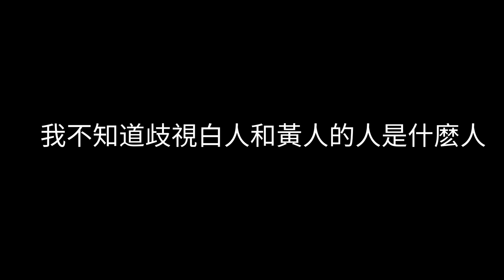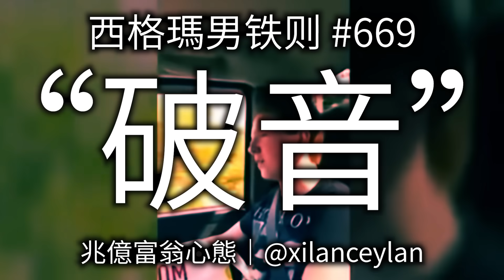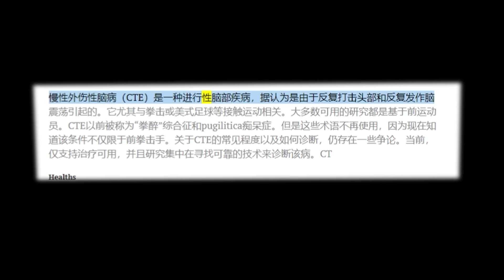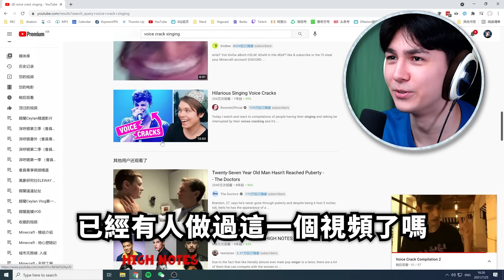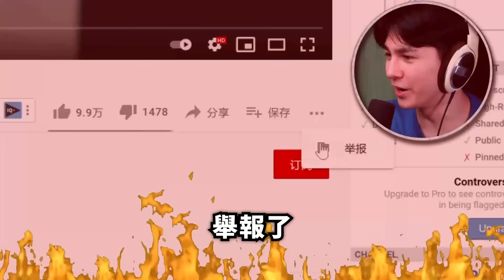這是我做過最難的不要笑挑戰（新编辑）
如果你笑一次你就投幣

🛑 深呼錫第三季 已經發布！🛑
⚠️ 還有深呼錫第二季，一共57期音頻也跳樓降價！⚠️
❤️ 成为此频道的会员并且收听我的音频节目深呼锡：
(YouTube上如果沒有Premium的話不能後台播放，以下Patreon和愛發電都可以後台播放)
❤️其他深呼錫平台：
（這些鏈接裏也有免費的深呼錫等你聽）

(支持發貨大陸，香港、澳門、臺灣、馬來西亞、新加坡、美國、加拿大、澳洲、新西蘭、日本)

我的微博：@錫蘭Ceylan

後期：下期視頻揭曉（或者下下期）